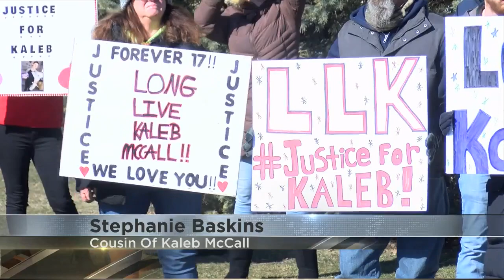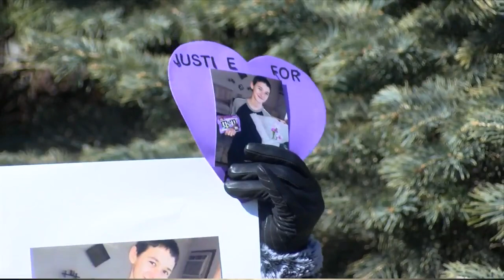Community gathers at DeKalb County Courthouse to show support for Kaleb McCall's family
Around 50 people were in attendance, holding signs and out to show their support for McCall's parents, demand justice, and alert community members of the crime.